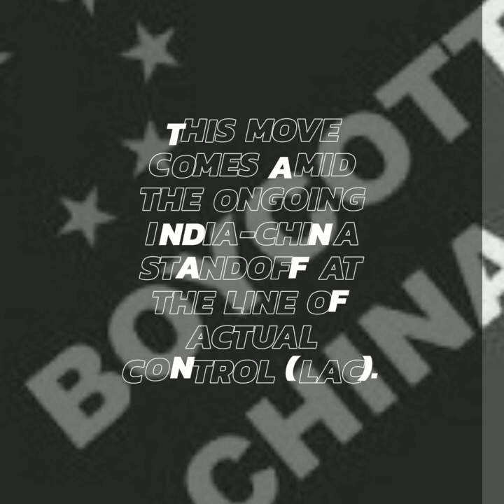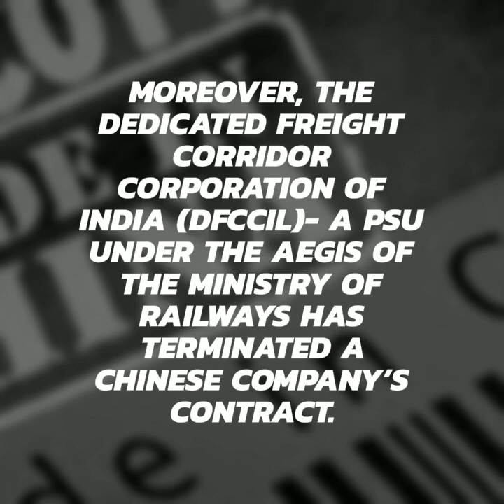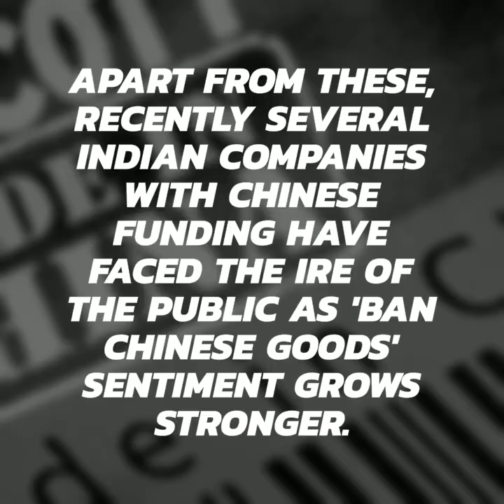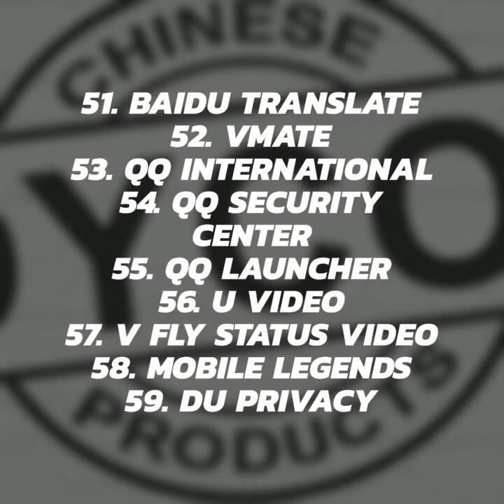"BOYCOTT CHINESE PRODUCTS" GOVT OF INDIA BANS 59 CHINA'S APP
A NEW CAMPAIGN "BOYCOTT CHINESE PRODUCTS"
PART 2
A MASSIVE BLOW TO CHINA